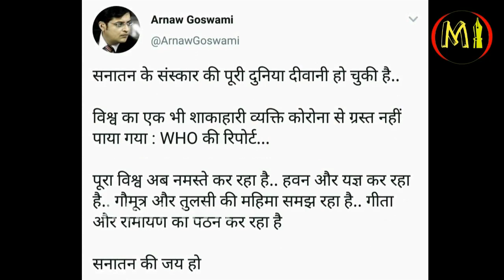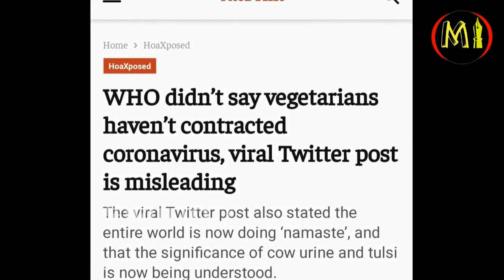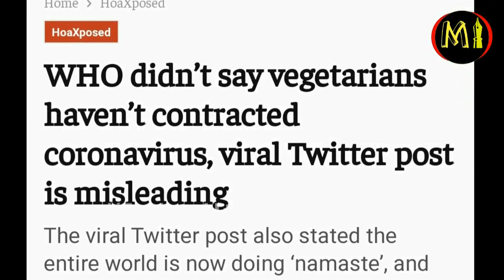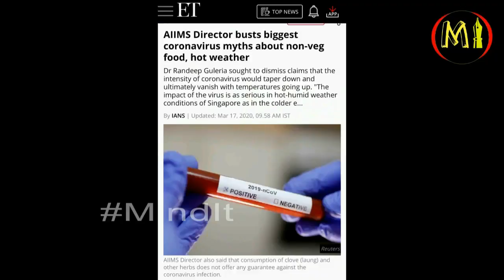ಸಸ್ಯಾಹಾರಿಗಳಿಗೆ ಕೊರೊನಾ ಬರಲ್ವಾ? ಇಲ್ಲಿದೆ Fact Check | No Corona Cases in Veggies? | WHO | AIIMS |MindIt